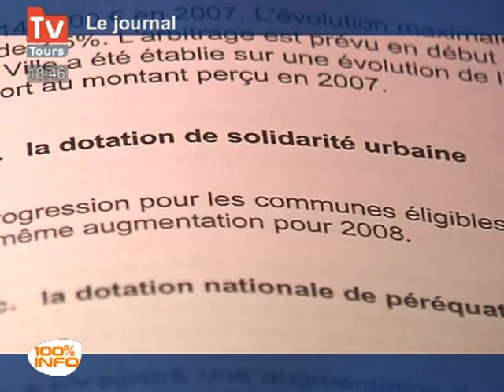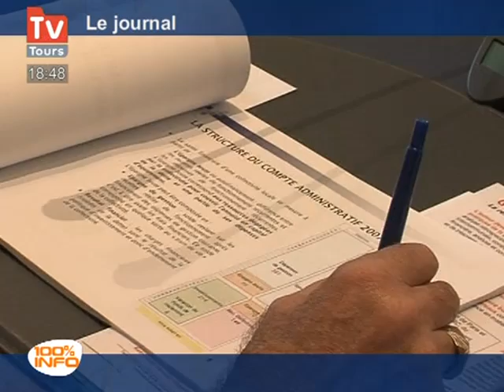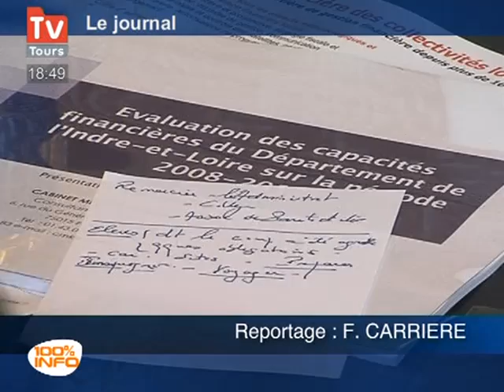Budget serré pour les collectivités locales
Alors que le budget des collectivités territoriales de 2009 est discuté à l'assemblée nationale, de nombreuses communes dénoncent le manque de moyens dont elles sont dotées. Le maire de Joué-Lès-Tours, Philippe Le Breton, a demandé à ce que l'on retarde le vote du budget du mois de décembre, estimant qu'ils n'auraient pas le temps de faire en sorte que ce dernier soit bien construit.